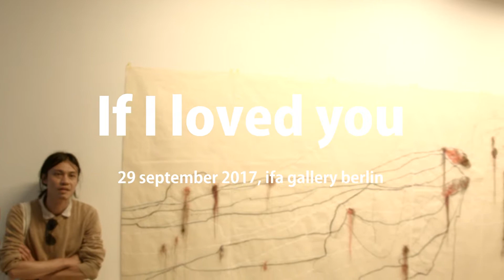Performance "If I loved you" by Wura-Natasha Ogunji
During the exhibition "Every Mask I Ever Loved" by
Wura-Natasha Ogunji
Curated by Eva Barois De Caevel
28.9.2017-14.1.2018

In “Every Mask I Ever Loved” Wura-Natasha Ogunji presents a series of newly commissioned drawings and performances – including re-creations of her performances “Sweep”, “The Kissing Mask”, and “If I loved you” – thereby continuing her exploration of the presence of women in both public and private space. Alongside the programme of performances, the exhibition consists of a display of works – textile masks and video – that are instrumental within the performances or act as echoes of it.
Ogunji’s practice – through drawings (comprised of hand-stitched figures on architectural trace paper), video and performance art – explores physicality, endurance and gestures of the body; our relationship to geographical, architectural and filmic space; as well as memory and history. Many of her performances highlight the relationship between the body and social power and presence, investigating how women, in particular, occupy space through both epic and ordinary actions.

Splitting her time between Austin and Lagos for many years, Ogunji was deeply influenced by her experience of living between two countries and, more recently, of residing in Lagos. “Sweep” was originally performed during Ogunji’s first visit to Nigeria. As she explains, she wanted the land to remember her presence. She has since performed “Sweep” in different contexts and countries, deepening her thinking about the presence of women within those societies, and exploring the notion of homeland and diasporic identity. “The Kissing Mask” and “If I loved you” are ways to experiment with notions of self-consciousness, intimacy and privacy, and what one could call “the limits of empathy and identification.” (Kathy-Ann Tan, 2016).

Being the third chapter, dedicated to feminisms, of Untie to Tie – On Colonial Legacies and Contemporary Societies, the accompanying programme of the exhibition is thought of as an opportunity to remember that there are “striking parallels between sexual violence against individual women and neo-colonial violence against people and nations” (Angela Davis, 1985). It also wishes to question the notion of women’s rights in a postcolonial context; these being still very much defined only by some. “Every Mask I Ever Loved” presents a moment to re-think feminisms transnationally, and acts as a call, as explored by Ogunji, to consider geographic presence and specificity, and individual narratives.

Wura-Natasha Ogunji (b.1970 in St. Louis, USA, based in Lagos, Nigeria) holds a BA in Anthropology from Stanford University and an MFA in Photography from San Jose State University. She is a recipient of the prestigious John Simon Guggenheim Memorial Foundation Fellowship and has received grants from the National Performance Network, The Pollock-Krasner Foundation, The Dallas Museum of Art and the Idea Fund.

About “Untie to Tie - On Colonial Legacies and Contemporary Societies"

With the programme “Untie to Tie – On Colonial Legacies and Contemporary Societies", the ifa Gallery Berlin invites to reflect on the impacts of colonial legacies which continue to globally influence contemporary realities and everyday life. From April 2017 to April 2018, four chapters will address this topic through different lenses: global relatedness, urban cultures, intersectional feminism, and a closing chapter dedicated to riots and resistance.

Chapter 1:
Global Relatedness

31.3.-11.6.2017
Chapter 2:
Urban Cultures
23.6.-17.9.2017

Chapter 3:
Intersectional Feminisms
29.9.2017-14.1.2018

Chapter 4:
On Riots and Resistance
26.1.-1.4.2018